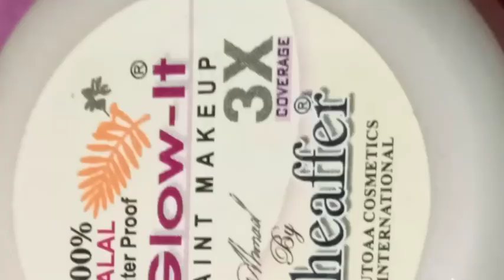Shafer glow it foundation Review/how to apply for oily&dry skin sheferglowitfoundation#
Shaffer glow it foundation review shown in this video how to apply oily &dry skin to make a perfect waterproof base are also describe in this video
This is the complete Shafer glow it base tutorial.
for busines inquires
maryamadnan638@gmail .com